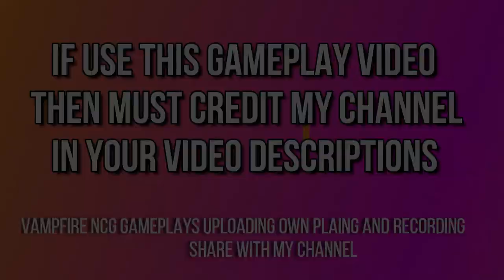The Tunnels Prince Of Persia The Two Thrones Gameplay - FREE TO USE #6 VAMPFIRE NCG VAMPFIRE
Prince Of Persia The Two Thrones No Copyrights Gameplays
Prince Of Persia The Two Thrones FREE TO USE
Prince Of Persia The Two Thrones Free To Use Gameplays
Prince Of Persia The Two Thrones Mode
Prince Of Persia The Two Thrones
Prince Of Persia The Two Thrones Walkthrough Gameplays
Prince Of Persia The Two Thrones Walkthrough Full Games
Prince Of Persia The Two Thrones Walkthrough
Prince Of Persia The Two Thrones Gameplays
🆓 to Use Gamepays
Roylaty Free
NCG Gaming Gamplays
Vampfire NCG
VAMPFIRE NCG
VAMPFIRE
Vmfoj Gaming
Vmfoz Gaming

Prince Of Persia The Two Thrones No Copyright Gameplay